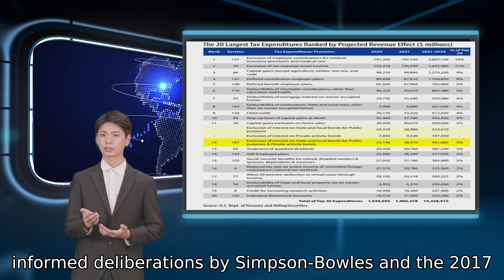What happens if muni bonds stop being tax-free?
For decades, everything from sewer systems to schools to stadiums have been built by debt issued by state and local governments. Municipal bonds are a mainstay of the American economy: They level the playing field between tiny towns and massive state economies, letting every issuer reach investors who want a steady stream of income that’s also tax-free.  But what if tax-free bonds stopped being tax-free?       One analyst thinks the market should be more prepared for such a shift. “I don’t see an immediate threat,” said Tom Kozlik, head of municipal research at HilltopSecurities, in an interview with MarketWatch. But in an era where deficit reduction may start to resonate more for lawmakers even as low taxes reign supreme, Kozlik says the muni market needs to be vigilant.    Kozlik believes the threat to the tax exemption started in earnest with the Simpson-Bowles Commission, which was created in 2010 to address the nation’s fiscal sustainability.  In its final set of recommendations , the commission suggested doing away with the muni bond tax exemption, which is considered a  “tax expenditure”  under federal law. That’s when Kozlik started paying attention.    The commission’s recommendations never went anywhere, and the tax exemption lived another day. But, Kozlik points out, the nation’s fiscal challenges, as measured by the ratio of debt to GDP, have only surged since then.                                          Source: Moody’s, U.S. Treasury, Federal Reserve and HilltopSecurities.                     And more tellingly, he notes, Washington lawmakers have since taken steps to curtail the tax exemption, not for the purposes of whittling the national deficit, but simply to make the math work when enacting tax cuts.    The 2017 Tax Cuts and Jobs Act did away with advance refundings, or the ability for issuers to refinance, which had been a longstanding feature of muni bonds. “That told me lawmakers, any time they want to spend money on something, that tax expenditures like the tax exemption could be and were on the table,” Kozlik said. “That shows that it’s absolutely at risk.”    While muni advocates fought for advance refunding to be restored in the infrastructure bill just passed,  those efforts fell short .    Despite that, many muni-market participants don’t tend to agree with Kozlik’s view.    “They always try to chip away, right? That’s the nature of the beast,” said John Mousseau, president and CEO of Cumberland Advisors.  “It’s hard to find anything people can agree on these days, but if you’re going to the trouble of having an  infrastructure bill be controlled by states and locals , it would be a little disingenuous to start monkeying around with the tax exemption.”       Others point to just how fundamental the tax exemption is not just to the muni bond market, but to communities across the country. The alternative for states and local governments is not to issue taxable bonds, but to not issue at all, Mousseau said — just as the sector endured  a decade of austerity following the Great Recession , an outcome Washington lawmakers  tried to avoid coming out of the COVID downturn .    George Friedlander, a longtime muni strategist with Citi now running his own consulting firm, agrees. “The muni market as a provider of a federal subsidy is remarkably efficient,” he said.    As a capital market, it distributes access to issuers fairly, including smaller ones that would have a hard time competing in the taxable market. Also, because individual investors are big buyers of individual muni bonds, an issuance of a few million dollars can find buyers more easily than it would from institutional investors, Friedlander told MarketWatch.    It’s important to note that not everyone agrees with that argument. Even muni professionals recognize that from a strict efficiency standpoint, there are better options: States could administer bond banks for their locals, or local governments might tap banks for loans, for example. But in our quintessentially American system, where every jurisdiction wants to be its own sovereign, the muni market seems to strike the right balance.   Still, in another reminder of the muni market’s quirkiness, as fundamental as the tax exemption may be, it remains nearly impossible to put a value on it.    Washington proposals to do away with some or all of the tax exemption tend to focus on the cost of lost taxes: roughly $50-60 billion a year,  according to some mid-2010s estimates  that may have informed deliberations by Simpson-Bowles and the 2017 tax writers.    A Hilltop Securities analysis of  2021 data from the Treasury Department  puts the number at about $38.3 billion annually.                                          Source: HilltopSecurities and U.S. Department of Treasury                     It’s harder to get a sense of how much the exemption helps issuers. In November, Municipal Market Analytics calculated that issuers have paid an add